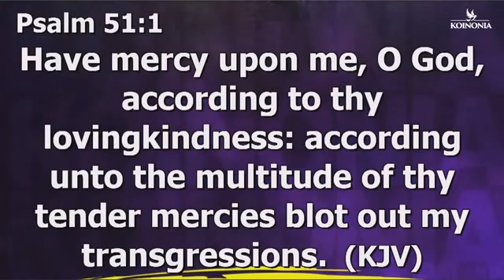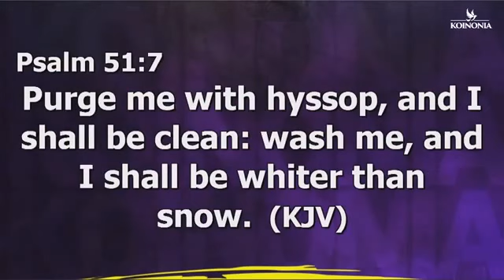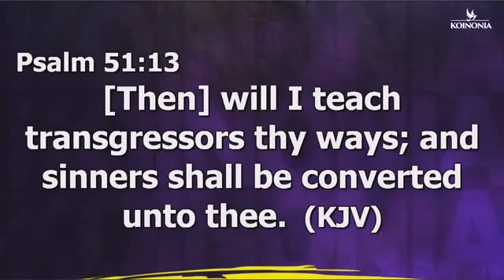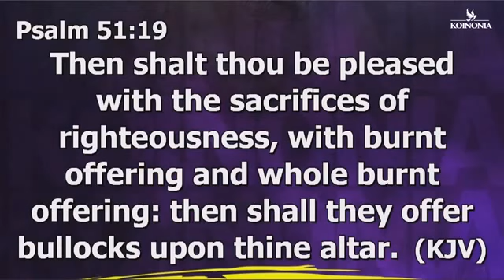PROPHETIC PRAYERS AGAINST ANCESTRAL ALTARS AND SPIRITS with Apostle Joshua Selman